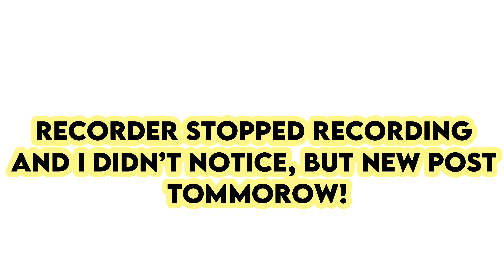The “ANGRY BIRD” Experience in STAND PROUD!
add me on discord: RetrO#1350